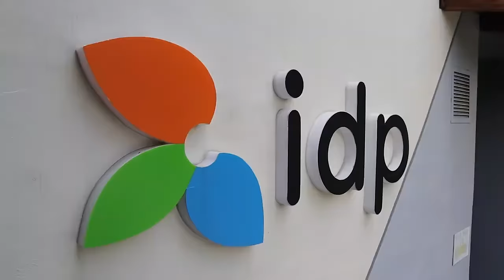Our first impression about the Philippines